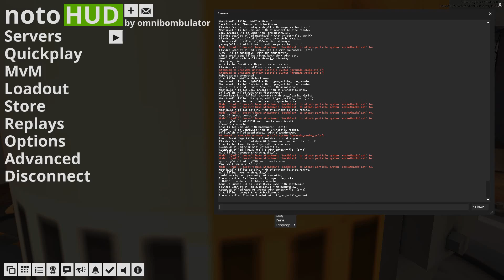Quick Update Video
David gets rekt but who CARES?